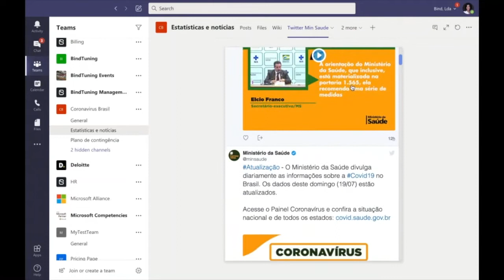Teams - Collaboration spaces for MS Teams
Give Microsoft Teams a boost and redefine collaboration, creating intelligent team workspaces.

BindTuning for Teams empowers you to create beautiful, professionally branded, and highly functional communication spaces without coding. Actionable content supports the needs of users and encourages teamwork across your organization.

- Accelerate adoption with 18+ powerful apps for Teams
- Maximize productivity by bringing content into focus
- Maximize governance with scalable starter kits
- Redefine collaboration with AI and Microsoft Graph integrations